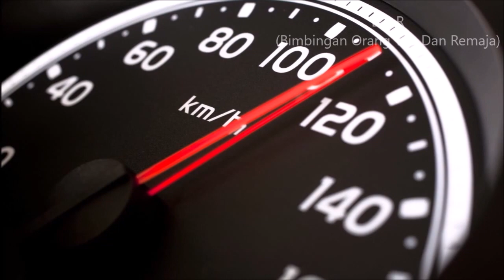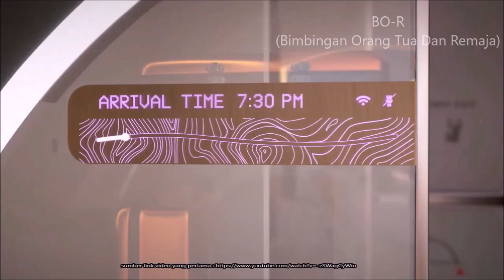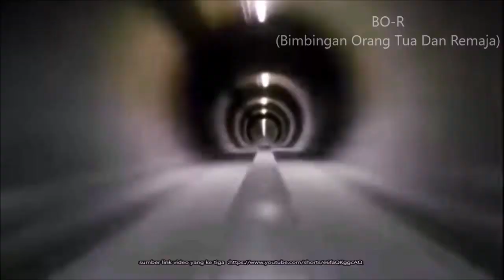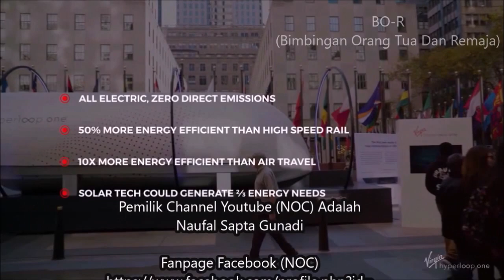wow keren ada kereta api tercepat di dunia yang bernama hyperloop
sumber video/foto/musik